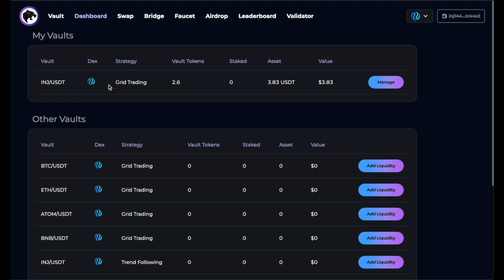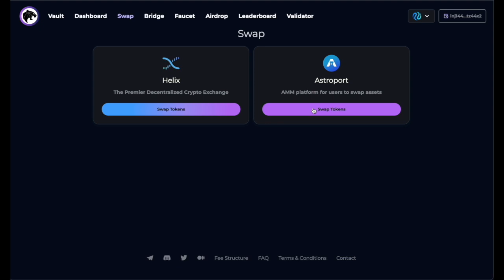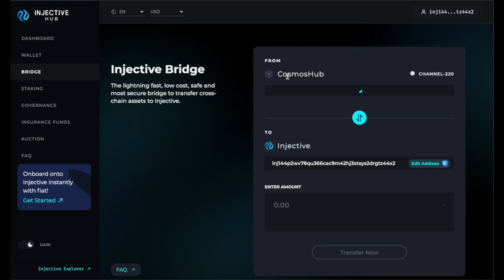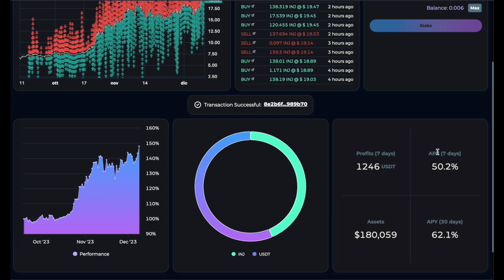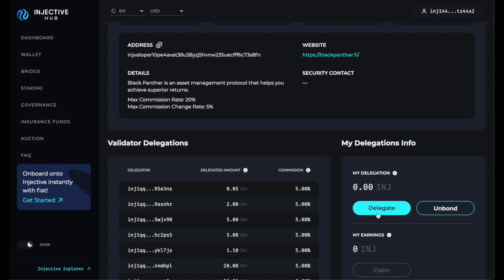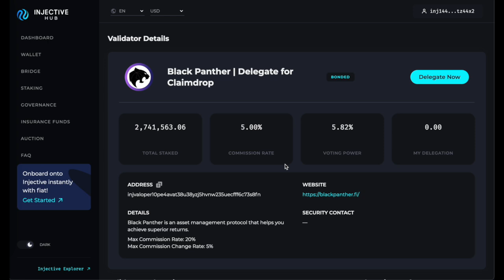🔥 INJECTIVE: PROSSIMO AIRDROP in ARRIVO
Benvenuti Cryptoaffezionati ☕️

il focus nell'ultimo periodo si è spostato su Celestia per via di nuovi progetti che ci hanno annunciato nuovi regali 🎁

Quello però da non sottovalutare è sempre Injective che può e deve ancora rilasciare cose interessanti!

Vi ricordo che sono mie ricerche e considerazioni che ho voluto portarvi ma che non sono da prendere come suggerimenti di investimento, fate sempre le vostre ricerche e analisi in base alla vostra strategia.

📚  LINK OPERATIVI

📚CAPITOLI

00:00 Introduzione
00:26 Panoramica
00:50 Passaggi Airdrop
06:45 Conclusioni

🪂 LINK UTILI